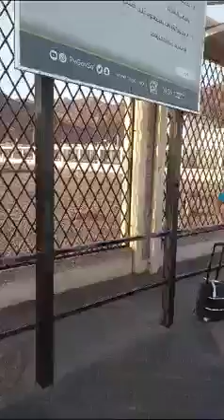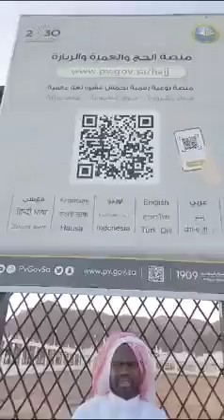FAROUK à la tombe des MARTIRES d'oudou à Medine.